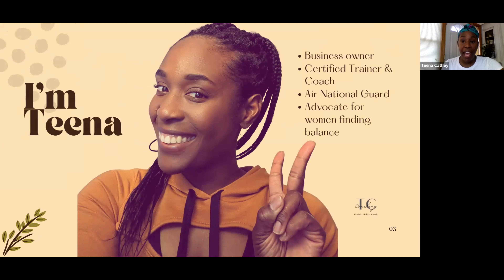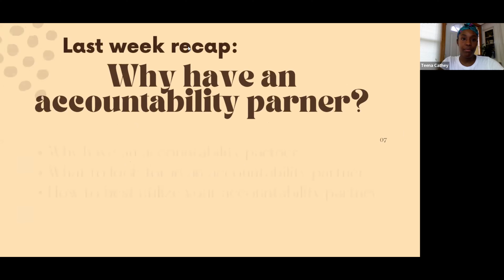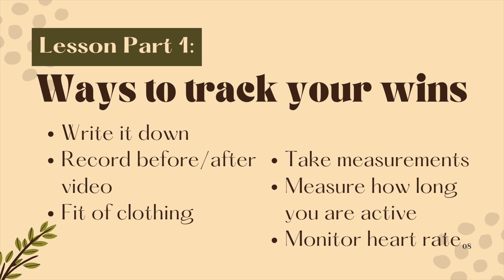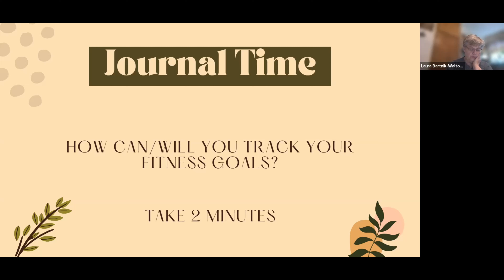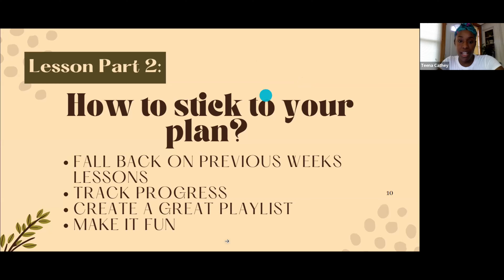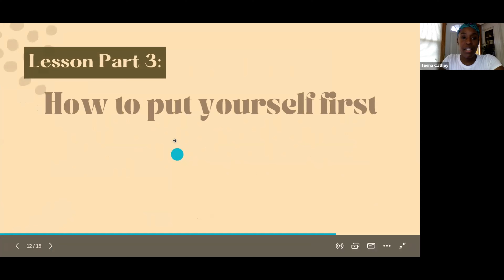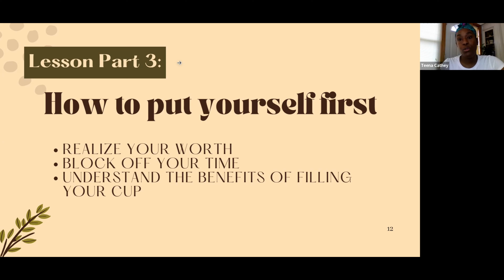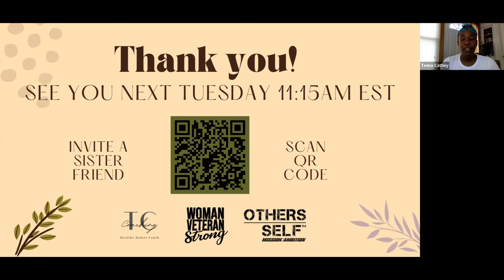Holding Yourself Accountable | Tuesday Talks with Teena | Week 7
Tuesday Talks with Teena is FREE wellness accountability program. This recording is Week 7, Holding Yourself Accountable. Check out our full 26-week virtual series of intentional fitness-focused self care for strong women. That's 6-months of expert advice and accountability for setting and meeting your wellness goals.

This series is recorded every Tuesday 11:15 a.m. - noon, from December 6, 2022, through May 30, 2023.

Hello, there, fellow Strong Woman! If you're feeling overwhelmed by being the perfect, well, everything, then you're in the right place. In addition to being a business owner, I'm managing a household of six AND currently serving in the armed forces. Some days, it feels like too much, and yet when things are balanced, all of it fits perfectly together. I'm looking forward to getting to know you, and spending the next few months together as we make our fitness lives a priority. Let's lead from the front, ladies, and love ourselves along the way.

Funding for this initiative is provided by Mission Ambition, LLC, and Teena Cathey Lifestyle and Fitness LLC. The Michigan Department of Health and Human Services, through the Community Mental Health Association of Michigan, has provided additional funding for this initiative through a Federal Community Mental Health Block Grant and a Substance Abuse Prevention and Treatment Block Grant in order to support Woman Veteran Strong.